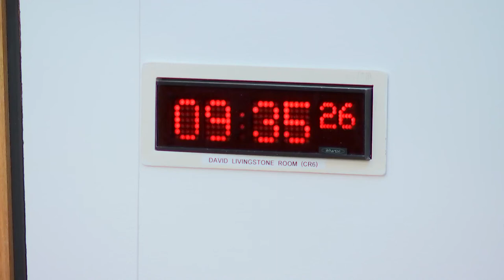Local Government, Housing and Planning Committee - 7 June 2022